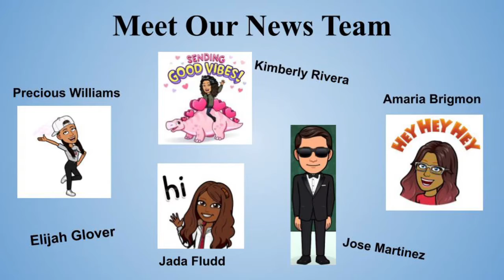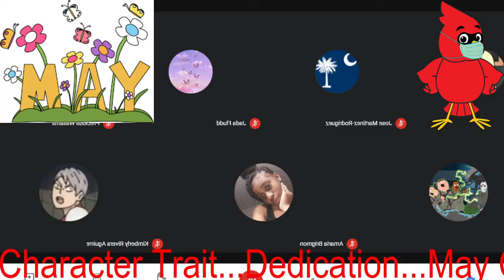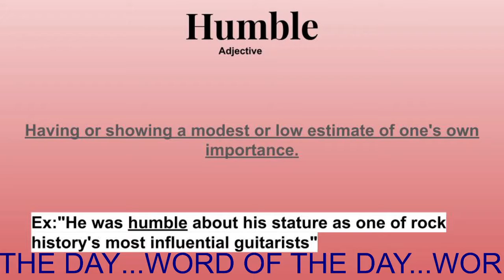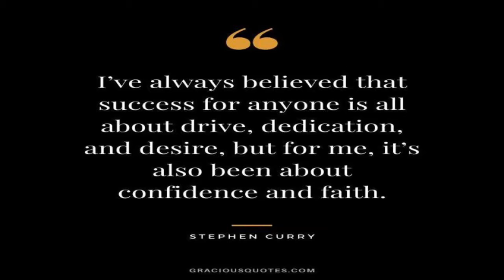Monday, May 17th, 2021